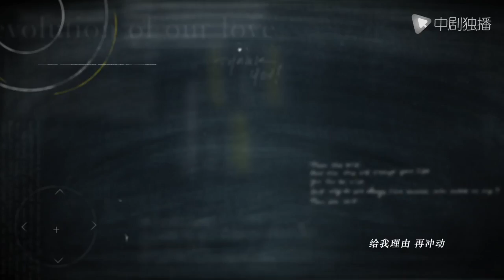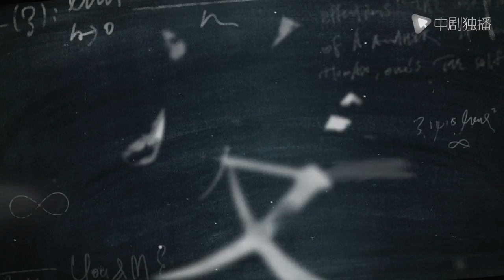【中剧独播 正在热播】《爱情进化论 》片头曲：《脆弱一分钟》- 林宥嘉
► 剧情介绍
艾若曼（张天爱 饰），条件不错、奋斗自强、一路向前 ，事业成功，优秀而强大，有自己人生的目标和追求，都市独立新女性的杰出代表，却始终不受男性喜爱，还被前男友定性为没人敢爱。
鹿飞（张若昀 饰），温柔随和、与人为善、随遇而安，只想做60分就好的普通人，热爱烹饪、打扫和花草的居家良品，异性缘甚佳，恋爱履历却神秘空白，更不敢靠近婚姻半步。
他们两个，都是大都市中奋斗着的三十岁单身男女。他们不甘心在三十岁被判定为黄金岁月告罄，都在努力进化出更好的自己，拉开更好生命的时光。
而他们相识的十五年，则是在兜兜转转的友情之后，才认清彼此的友情，也是在进化出更好的自己后，才终于收获了属于自己的爱情。